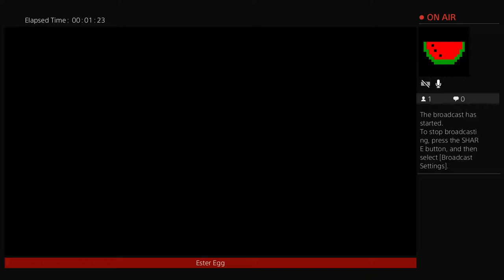Bilding the bows